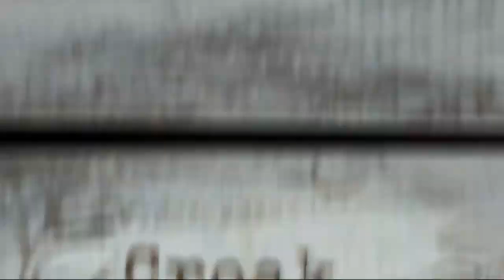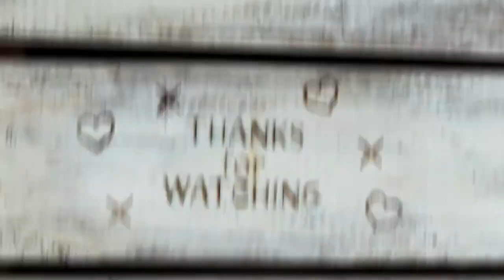194. WALK THRU THURS - Leviticus 19:18 (Do Not Seek Revenge)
Walk Thru Thurs
"Life is huge!  Rejoice about the sun, moon, flowers, and sky.  Rejoice about the food you have to eat.  Rejoice about the body that houses your spirit. Rejoice about the fact that you can be a positive force in the world around you. Rejoice about the love that is around you.  If you want to be happy, commit to making your life one of rejoicing." - Author Unknown

Leviticus 19:18
18 “‘Do not seek revenge or bear a grudge against anyone among your people, but love your neighbor as yourself. I am the Lord.